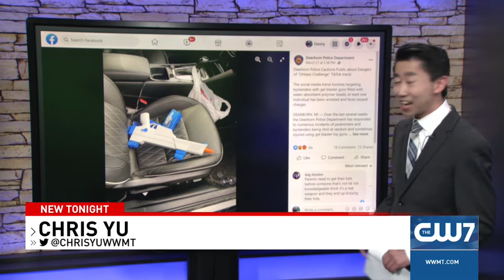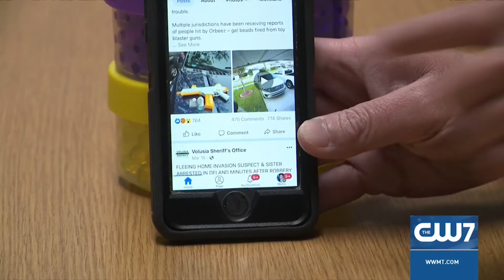'Orbeez Challenge' targeting pedestrians gets out of hand, police warn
The Marshall Police Department has received reports of projectiles being shot at pedestrians, similar to a TikTok trend that is spreading across the country.

The so-called "Orbeez Challenge" involves people using toy guns to fire Orbeez balls at random bystanders. Orbeez are water beads found in the toy section of stores. Various videos on TikTok show Orbeez being fired in rapid succession at people from the perspective of the shooters

Plus, Second man who pleaded to Governor kidnapping plot was on a 'suicide mission', and Kalamazoo Fire Marshal investigates 'suspicious' fire, crews demolish home

0:00 Marshall Police warn of 'Orbeez Challenge' targeting pedestrians
2:06 Second man who pleaded to Governor kidnapping plot was on a 'suicide mission'
4:44 Kalamazoo Fire Marshal investigates 'suspicious' fire, crews demolish home